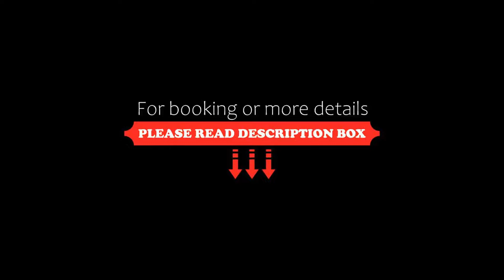OYO 47033 Hotel Krishna, Indore, India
About Property:
OYO 47033 Hotel Krishna is situated in Indore, 1.9 km from Rajwada Palace and 11 km from ISKCON Indore. All rooms boast a TV with cable channels and a private bathroom. The accommodation features a 24-hour front desk and room service for guests.
All rooms at the hotel have air conditioning and a wardrobe.
Guests at OYO 47033 Hotel Krishna can enjoy a continental breakfast.
The nearest airport is Devi Ahilya Bai Holkar Airport, 6 km from the ac...
Property Type: Hotel
Address: Kanungo Bakhal, Ada Bazar, Indore, 452004 Indore, India
Searching For
1. OYO 47033 Hotel Krishna - Indore - India
2. OYO 47033 Hotel Krishna - Indore - India Address
3. OYO 47033 Hotel Krishna - Indore - India Rooms
4. OYO 47033 Hotel Krishna - Indore - India Amenities
5. OYO 47033 Hotel Krishna - Indore - India Offers and Deals
Audio Credit:
Track Title: Blank Slate
Artist: VYEN